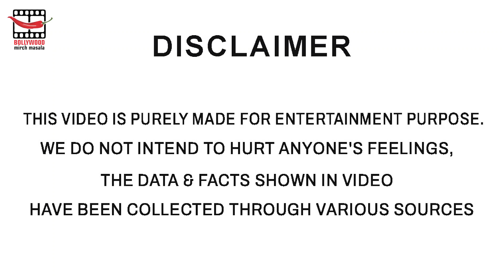Yeh Hai Mohabbatein's Child Actress Ruhaanika Dhawan Buys Lavish House In Mumbai At 15.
Actress Ruhaanika Dhawan took to her social media to announce a special news. The 15-year-old actress revealed that she has bought a lavish house and is very grateful for the achievement.